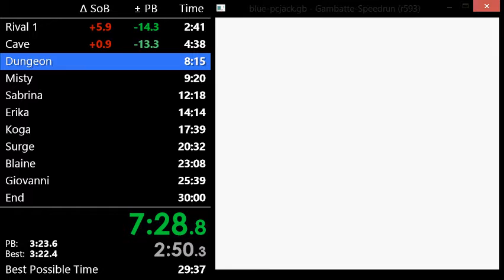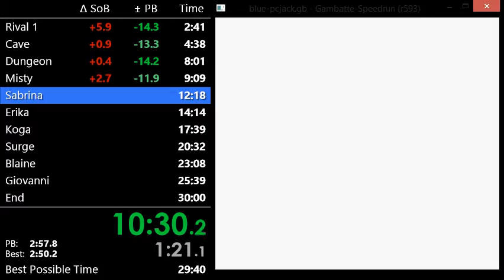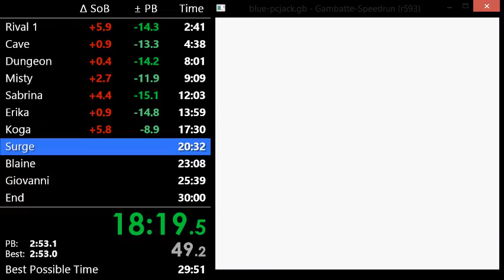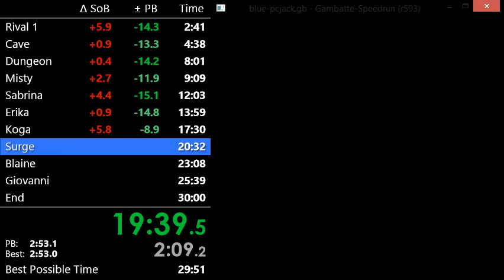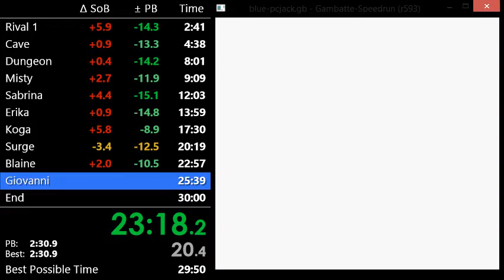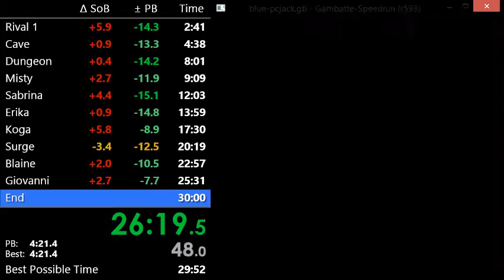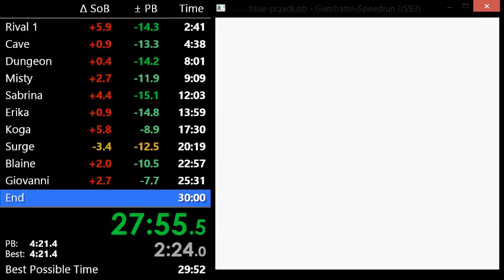Pokemon Blue PC Jack speedrun in 29:51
Unofficial category. The route used showcases a main from Unknown Dungeon and a new technique for consecutive jacks. Timesaves over this run include redbar off Sabrina or Koga and catching a flier with less than four moves. The minihack used for this category can be found

Played on Gambatte-Speedrun r594 emulating Gameboy Advance.